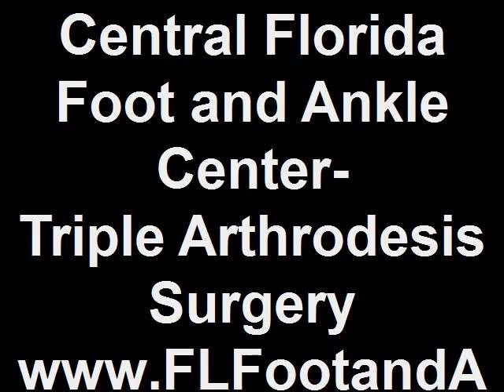Triple Arthrodesis Surgery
"I am here 5 years after my surgery. I originally had big heavy braces had worn them for 4 years. I was told by other doctors that there was nothing they could do about my condition and I would wear these braces forever. So I came Dr. Wellens office and she said there is something they can do about it. Now after the surgery I look and feel like a girl again and can dance and walk again. It was a pretty extensive surgery where they fused 3 different joints in my foot and ankle. The surgery is a long process but I would highly recommend coming to Dr. Wellens to have the surgery. Dr. Wellens is my angel."